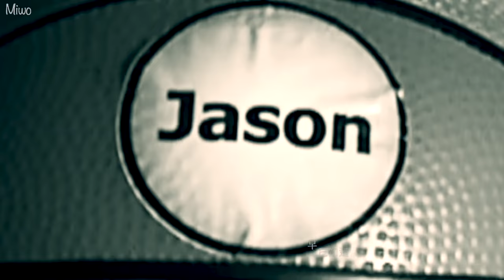【鐵馬戰車】袁偉豪 唐詩詠 - 你是如此難以忘記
劇集 Drama: 【鐵馬戰車】Speed of Life
袁偉豪 Benjamin Yuen 飾  施馬
唐詩詠 Natalie Tong 飾  姚瑤

歌曲 Song: 《你是如此難以忘記》
主唱 Artist: 張智霖 Chilam Cheung
曲: 周治平
詞: 周治平
編: 陳奐仁/Tim Ngoh
監: 陳奐仁

早已知道愛情是難捨難離
早已知道愛一個人不該死心塌地
早已不再相信所謂天長地久的結局

所以我習慣了一個人的孤寂
所以我習慣在人來人去中保持清醒
所以我習慣戴上面具不再為誰付出真心

但為何還是把你藏在心裡
為什麼還是等著你的消息
我怎能告訴自己說我一點都不在意

你是如此的難以忘記 浮浮沈沈的在我心裡
你的笑容你的一動一舉 都是我所有的記憶
改變自己需要多少勇氣 翻騰的心情該如何平靜

你難以忘記 我不會忘記